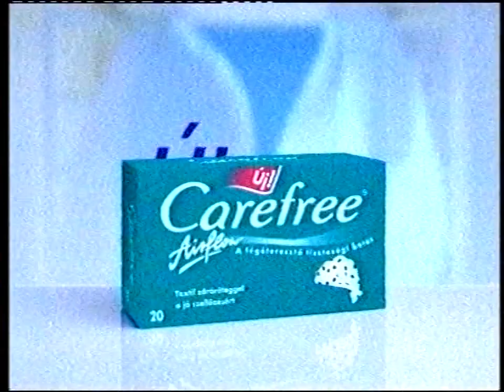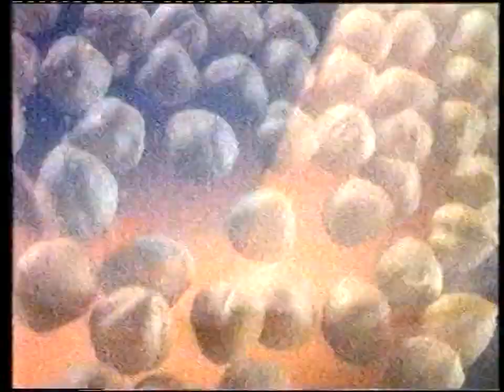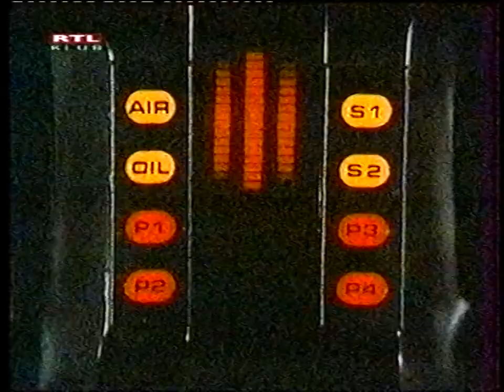Rtl Klub KITT első blokkok 1998.03.06.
A kazettát köszönöm szépen -nak!